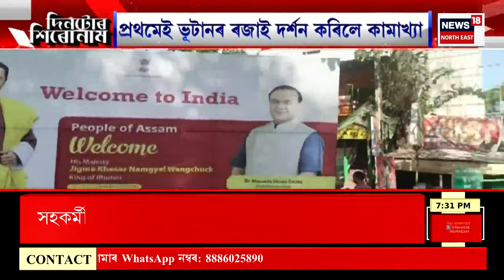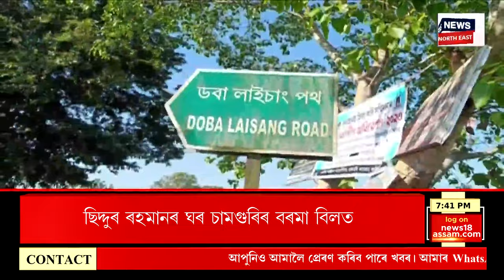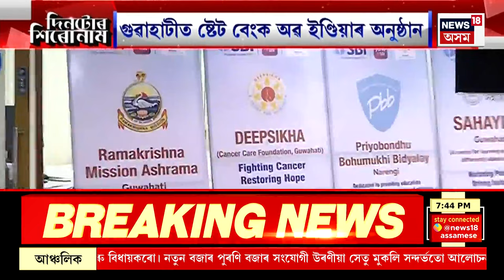Assamese News : গাঁও চহৰ জিলাৰ খবৰ | আজমলৰ মন্তব্যক লৈ জ্বলিছে বিৰোধী ঐক্য । Badaruddin Ajmal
0:00 Intro
03:37 Mizoram  ৰ ছাত্ৰ সমাজে কাৰ চৰকাৰ বিচাৰে ?